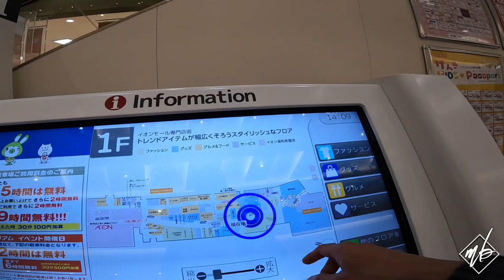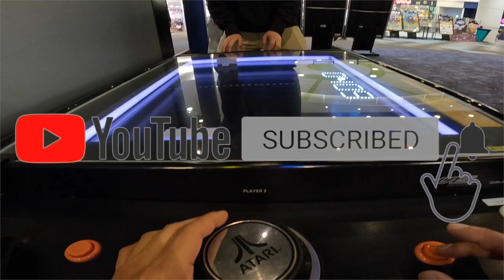Bike Ride + Mall Tour at AEON Mall | Urawa Misono | Japan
This is an unplanned bike ride to AEON Mall in Urawa Misono. About 30 minutes bike ride. It was fun and exciting.

I am base in Saitama, Japan so you'll see lots of Japan based contents.